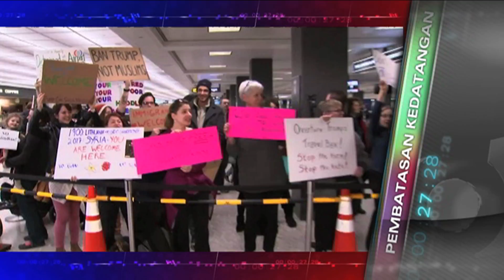Kilas VOA 27 Juni 2017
Pencarian korban tanah longsor di China. Truk tanki terguling dan terbakar menewaskan 153 warga Pakistan. Mahkamah Agung AS mengukuhkan sebagian pembatasan warga 6 negara mayoritas Muslim. Mogok pekerja sanitasi Yunani membuat sampah menumpuk.